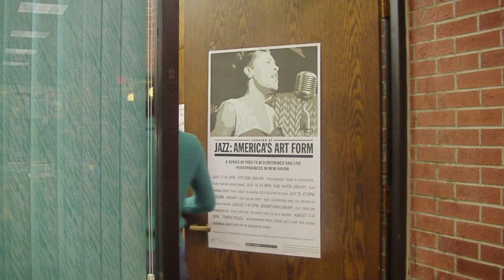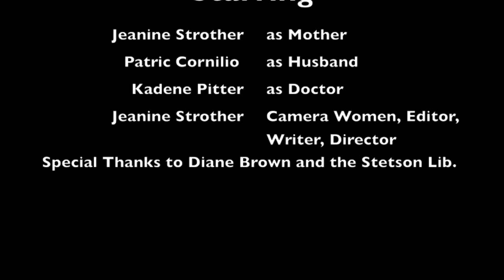Cradle my Love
When you get to the page click Facebook like or tweet. those options are under the video.

Video for the Girls Impact the World Film Festival Scholarship. This video touches on Domestic Violence and Abortion.